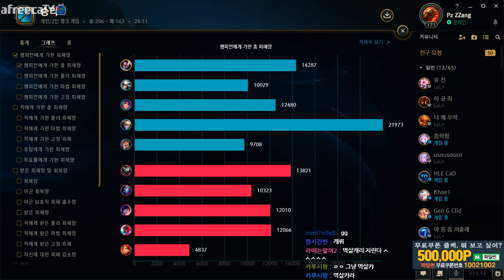미드에 누누가?? 바텀로밍가줍니다. 야스오VS누누(League of legends Korea Challenger Yasuo !)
CPU : i7 8700k 순정
GPU : GTX1080ti
RAM : 32GB
Monitor: BenQ 2411 144hz
Mouse : AA-SM7PCP (마우스 정확도 향상 체크)
dpi : 1000
Keyboard : Corsair K63 적축 (Red Switch)
Mike : CM-5010 pro

(Mouse speed) 마우스 감도 : 45
(Cursor size) 커서크기 : 50
(Auto Attack) 자동공격 : 끔 (off)
(HUD Scale) 인터페이스 크기 : 15~20
(Chat Scale) 채팅창 크기 : 60
(Minimap Scale) 미니맵 크기 : 100
그 외 나머지 계정들은 사칭입니다 !